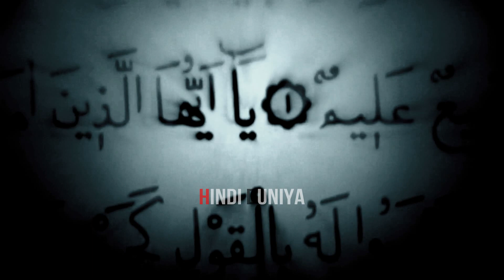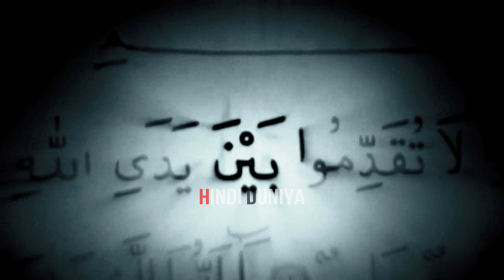क़यामत की बड़ी निशानियाँ || जो पूरी हो चुकी है 2021 मे || Qayamat Ki Badi Nishaniyan Part 5